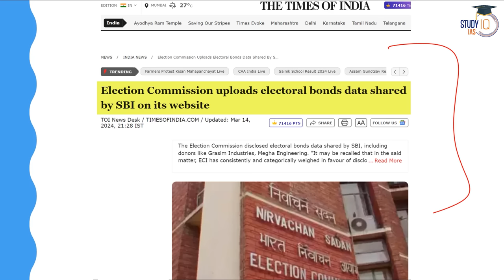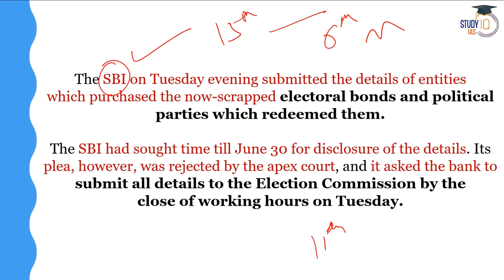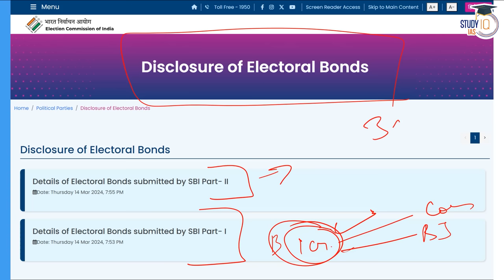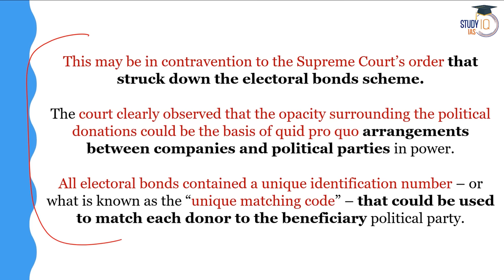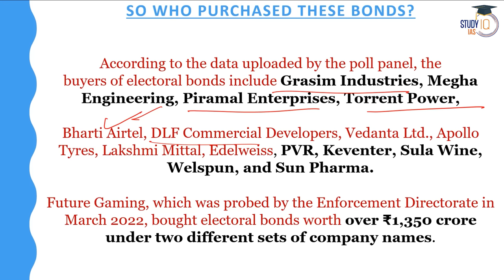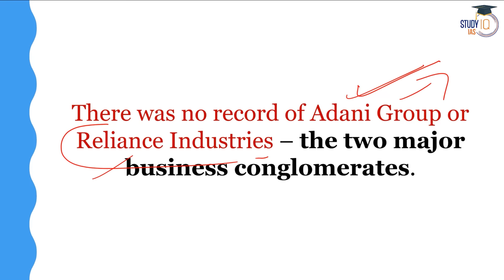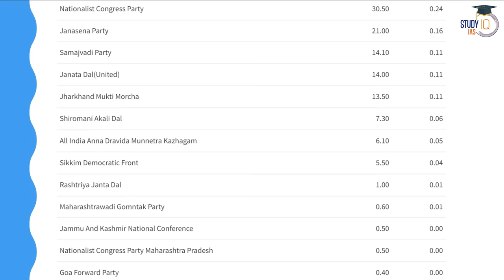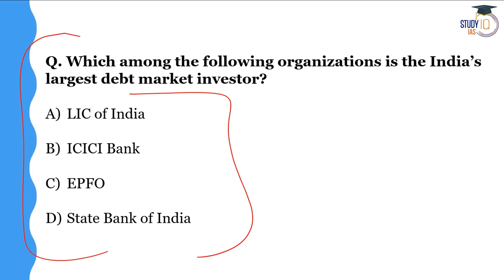Election Commission Publishes Details of Electoral Bonds Data | BJP, Congress | UPSC GS2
In this video, delve into the recently published details of Electoral Bonds Data by the Election Commission, analyzing its implications for political funding in India, with a focus on the involvement of major political parties like BJP and Congress, pertinent for UPSC GS2 preparation. Explore the nuances of electoral finance regulations and their impact on transparency and accountability in the electoral process. Gain insights into the political dynamics surrounding electoral funding in the country. Essential content for UPSC aspirants interested in electoral reforms and governance issues.